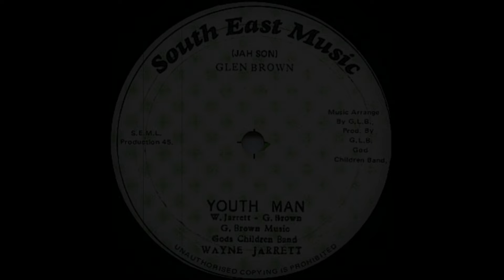Wayne Jarrett - Youth Man (South East Music)